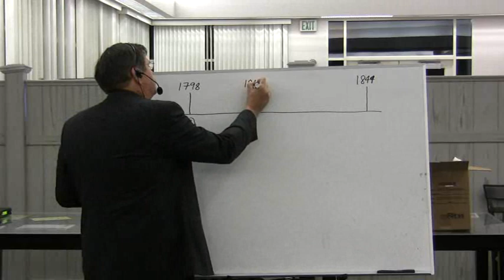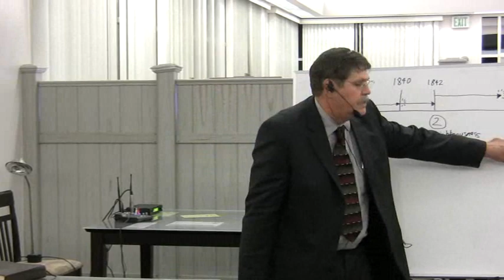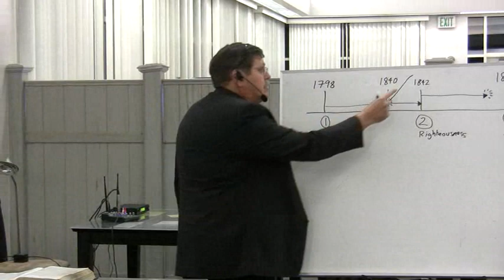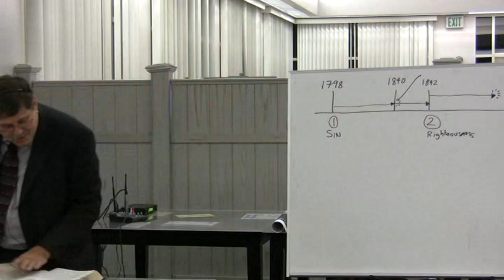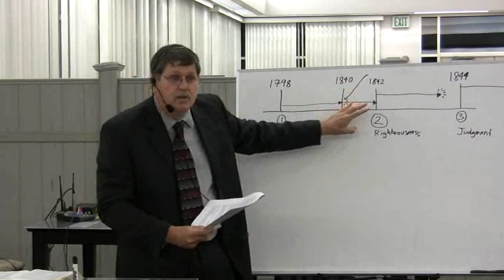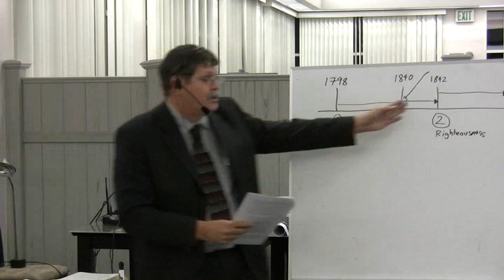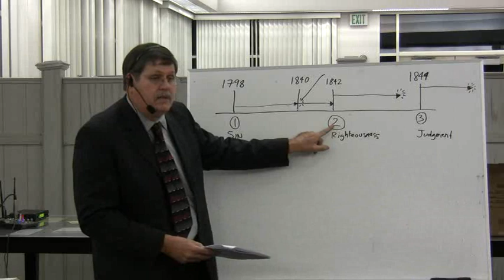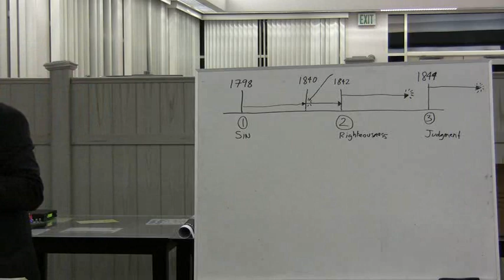2009 10 07 Loma Linda 5 - The Three Angels Messages - Jeff Pippenger